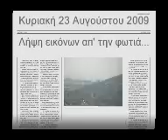ΦΩΤΙΑ ΣΤΗΝ ΠΕΝΤΕΛΗ 2009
Σας ευχαριστούμε για τις προσπάθειές σας!!!